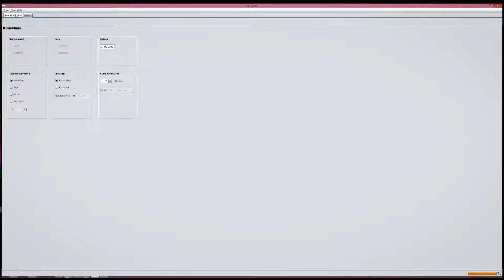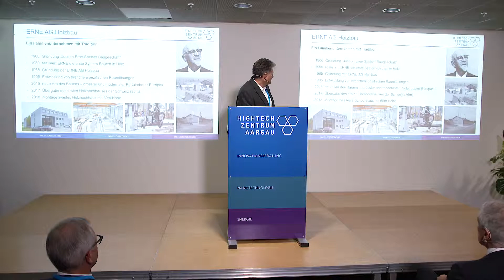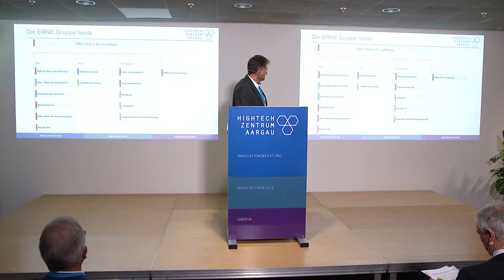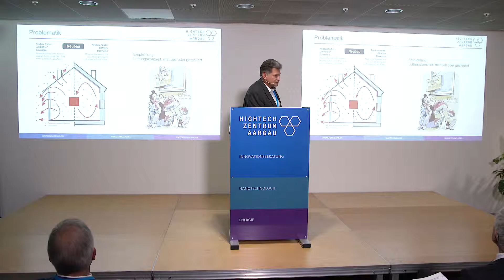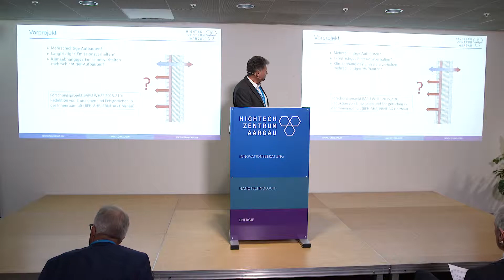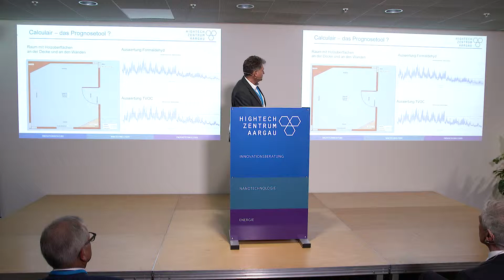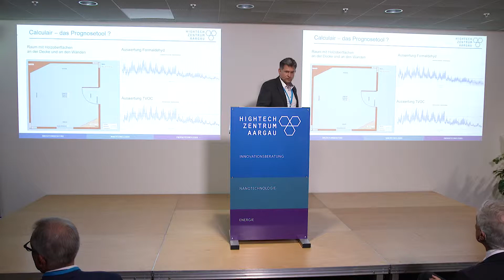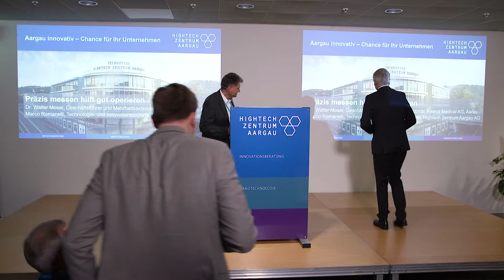Referat von Thomas Wehrle, Erne Holzbau AG am Jahresanlass des HTZ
Auf Initiative des Hightech Zentrums Aargau entwickelten Spezialisten der Berner Fachhochschule BFH für ERNE das Software-Tool „CalculAir“. Damit lassen sich VOC-Konzentrationen (leicht verdampfende, kohlenstoffhaltige Verbindungen) in Innenräumen aus Holzmodulen vorhersagen.